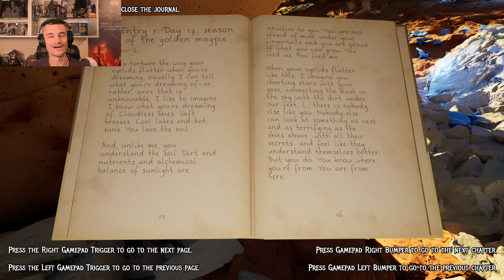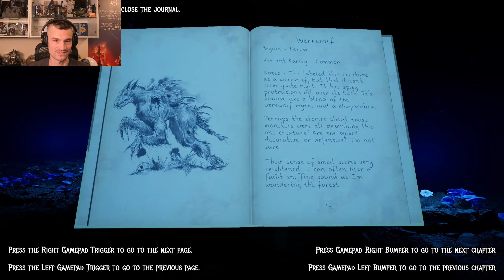The Axis Unseen - Developer Playthrough and Commentary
In this video the creator of The Axis Unseen, Nate Purkeypile plays through the demo area of The Axis Unseen. Lots of behind the scenes commentary about the game is provided, explaining mechanics, stories behind the development and more.

You can wishlist The Axis Unseen on Steam and play the demo until October 22nd when the full game launches. Progress from the demo carries forward to the main game.